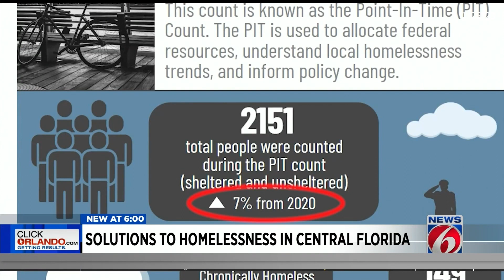Jesse Watters thinks Homeless People Don't Exist in Florida - He's Wrong.